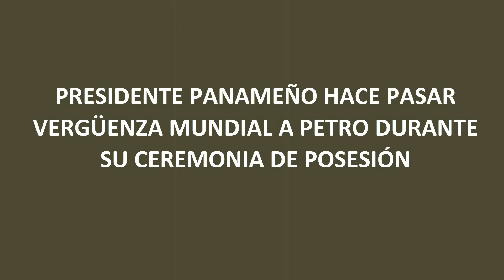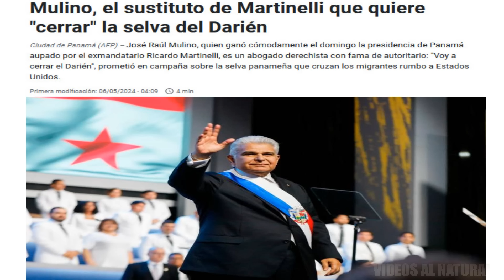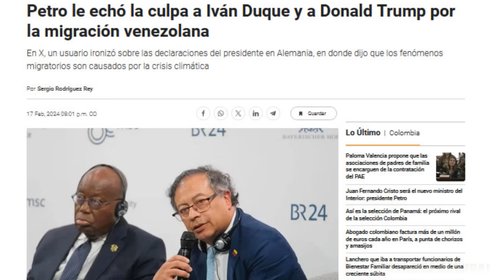PRESIDENTE PANAMEÑO HACE PASAR VERGÜENZA MUNDIAL A PETRO DURANTE SU CEREMONIA DE POSESIÓN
Así fue el bochornoso momento que paso Gustavo petro durante la posesión del presidente panameño José Raúl Mulino.